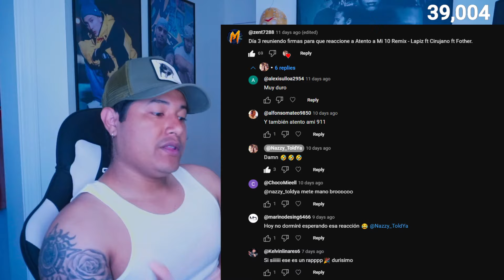Atento a mi 10 Remix - Lapiz Conciente Feat El Fother & Cirujano | REACCION